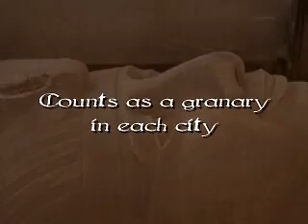Civilization II Wonder - The Pyramids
This is the video that plays when you construct the Pyramids in the old turn based strategy game Civilization II.

Effect: Counts as a granary in each city